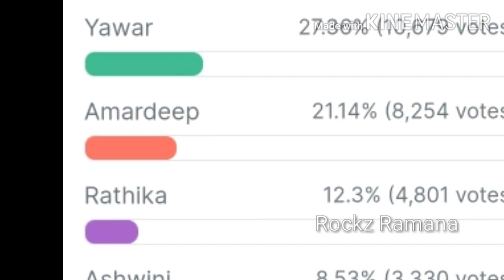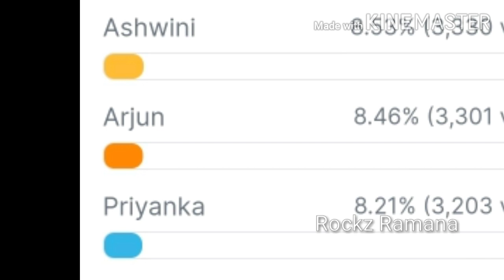Bigg Boss Season 7 Telugu 11th Week Voting Poll Results|Bigg Boss Telugu7 Promo|bb7live|Rockz Ramana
Bigg boss 7 telugu first week voting results today

Priyanka jain
Amardeep
Shakeela
Shivaji
Shobha shetty
Sandeep
Dhamini
Pallavi Prashanth
Goutham Krishna
Rathika Rose
Prince Yawar
Shubhasree
Tasty Teja

Bigg boss telugu 7 live updates
Bigg boss 7 telugu live.
Bb7 live
Bb7 telugu live

bigg boss 7 telugu contestants list
Week 11 voting results
11th week voting result
Bigg Boss 7 Telugu 11th week voting

bigg boss 7 telugu final contestants list